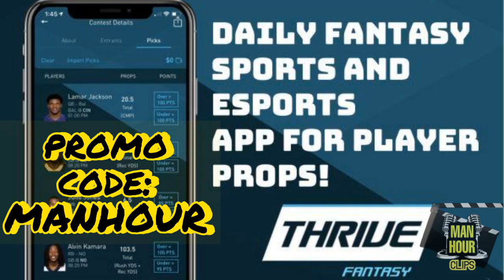Lamar Jackson is Trash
**Join us live every Monday - Friday at 10am est
🔴🔴WEEK 6 NFL PICK EM🔴🔴
💸💸$100 in ya pocket get the most picks💸💸